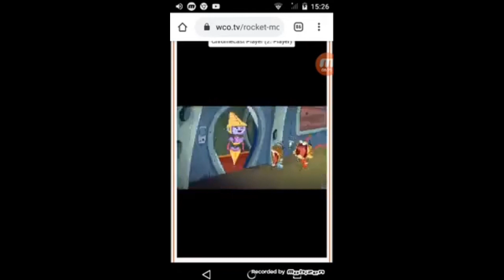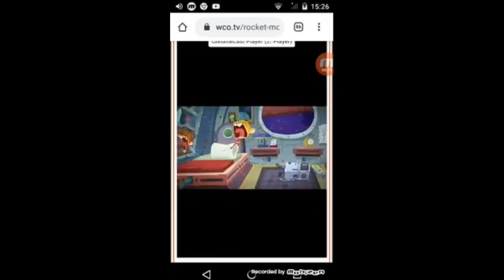free to use